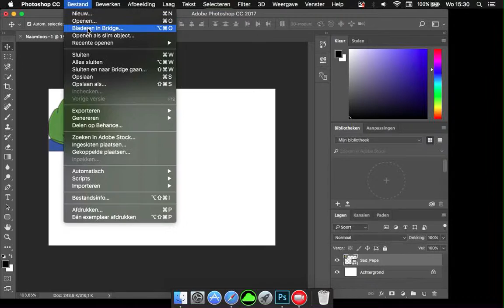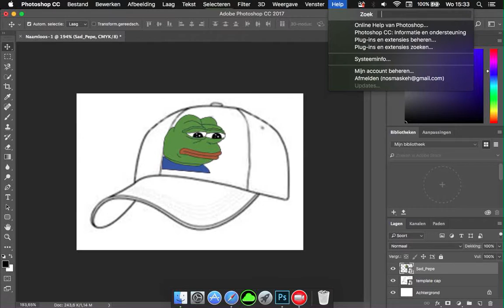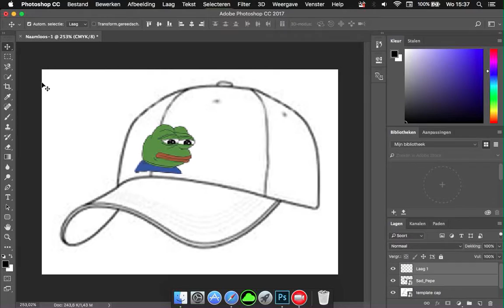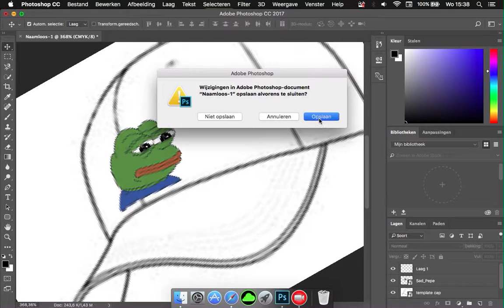MERCHANDISE CAP PEPE THE FROG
SORRY THAT THERE IS NO MUSIC AND ALSOW NO SITE TO BUY IT IF YOU WANNA PRE-BUY IT JUST SEND ME AN EMAIL AT SO WE CAN ARRENGE SOMETHING TO FIND AN OPTION TO PRE=BUY IT!!